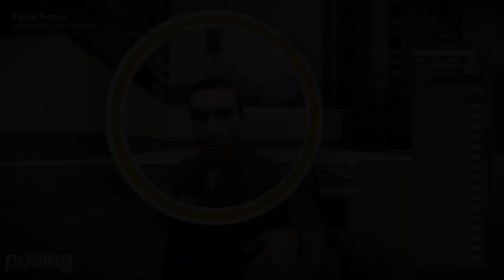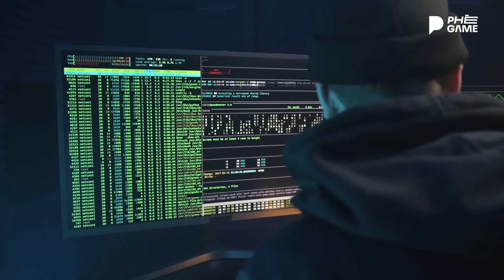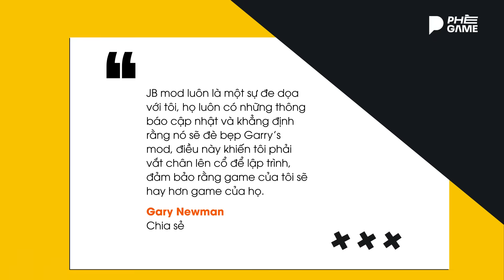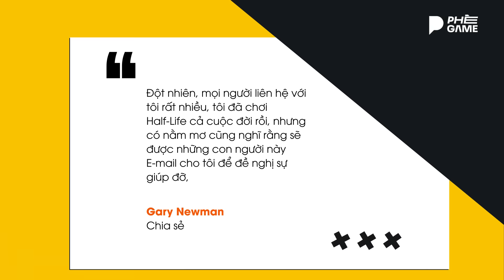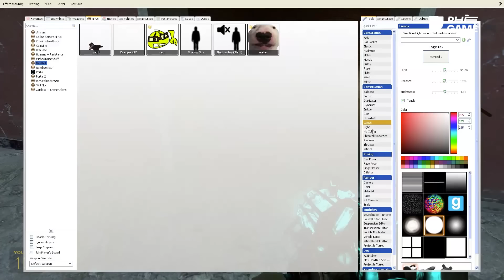Ai đã tạo ra Garry's Mod?